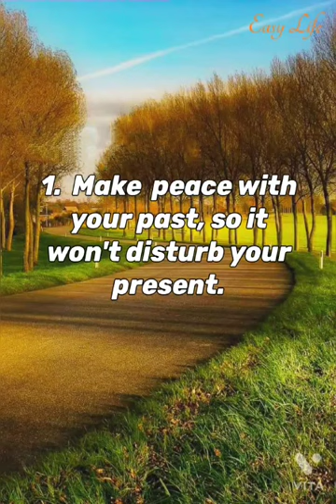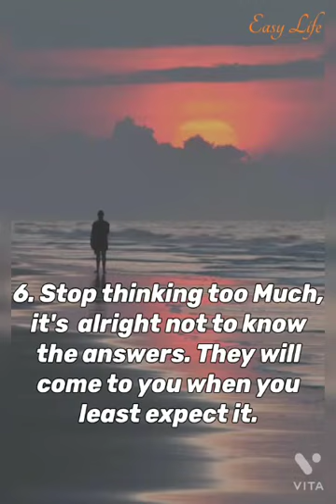7 Cardinal Principles For Life Quotes#